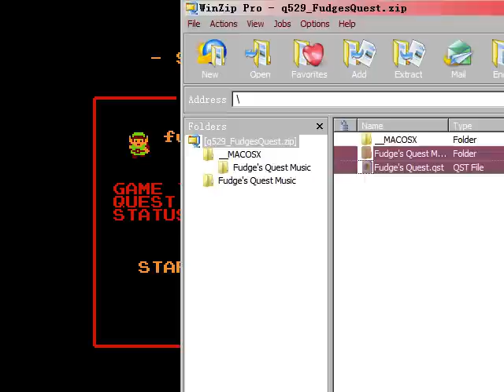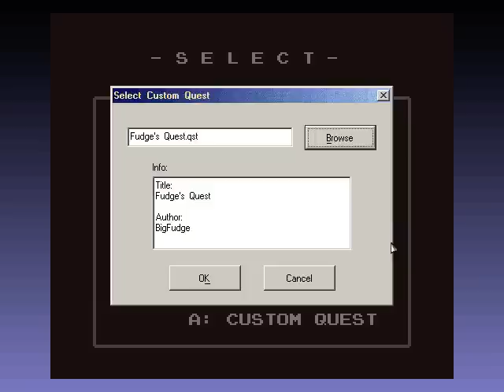let's play zc fudge's quest part 1 level 3